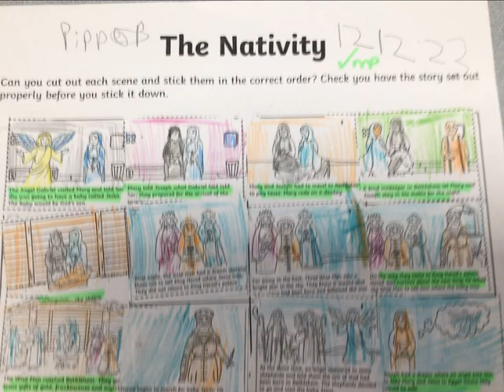Religious Education Curriculum Overview - Anchorsholme Academy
At Anchorsholme Academy, Religious education is taught in order to help children develop an understanding of the world’s main religions. Through the weekly RE lessons, students learn about different traditions, practices and beliefs including Judaism, Islam, Hinduism, Buddhism, Sikhism, Christianity and other non-religious beliefs including Humanism.